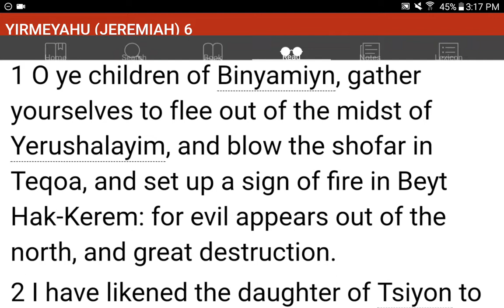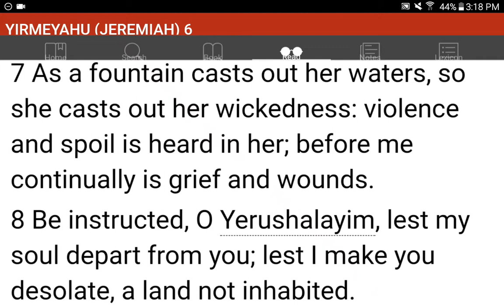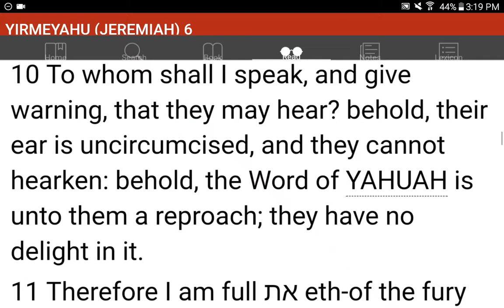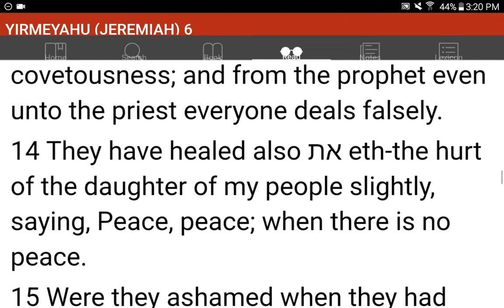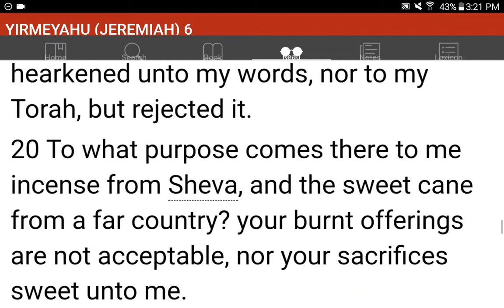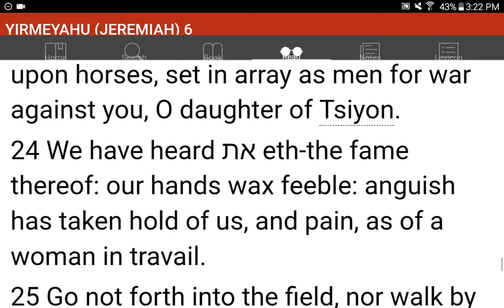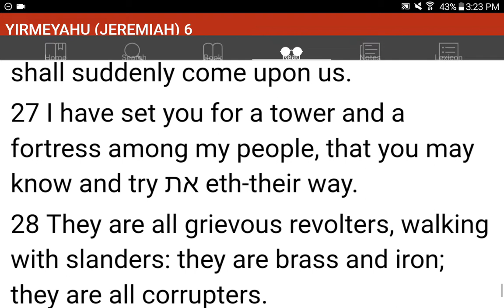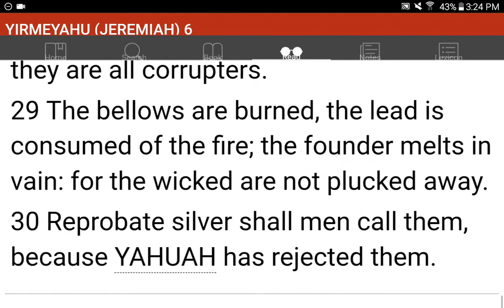💜h?™ "What's the MOST HELPFUL & SIMPLEST WAY that WORKS?"™ GIVE 1P/Month NOW! GCash